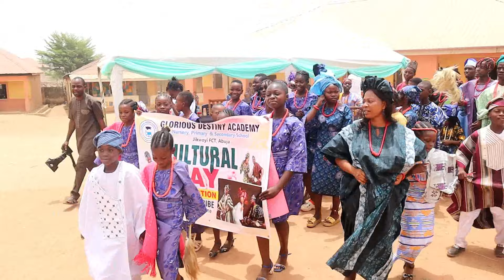I TOOK THEM OUT AND WAS BULLIED/HOW OUR DAY WENT CULTURAL DISPLAY